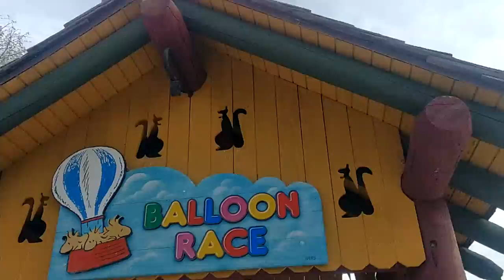BALOON RACE // CAMP SNOOPY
Let's take a look at Cedar Points Camp Snoopy. Fun for the whole family here and many other spots throughout the park. If you haven't already call and book a trip to Cedar Point today.

history of camp Snoopy

Camp Snoopy was first introduced at Knott's Berry Farm in 1983. This was the first amusement park with a section dedicated to children under 12 years old. It was later introduced at Cedar Point, making it the third kids area at the park. In 2018, Camp Snoopy opened at Carowinds, replacing the current Planet Snoopy. It was eventually rolled out to all the Cedar Fair parks besides Valleyfair and Canada's Wonderland. However, all Camp Snoopy locations have been re-themed as Planet Snoopy with the exception of Cedar Point, Knott's Berry Farm, and Carowinds. Cedar Point is the only Cedar Fair park to have both Camp Snoopy and Planet Snoopy in the same park.

On August 27, 2013, Cedar Point announced that Camp Snoopy at Cedar Point will receive the relocated Frog Hopper which will be renamed Woodstock's Airmail and Jr. Gemini will get a new entrance and be renamed Wilderness Run.[1] On August 16, 2017, Carowinds announced Planet Snoopy would be re-themed and expanded by six new rides to create Camp Snoopy for the 2018 season.[2] For the 2021 season, Michigan's Adventure received a Camp Snoopy expansion, replacing their antique cars ride.

THIS VIDEO WAS SEEN FIRST BY THIS CHANNELS MEMBERS

FEEL FREE TO DROP A COMMENT IN RESPONSE TO THE VIDEO END OF THE VIDEOTHANK YOU FOR THE SUPPORT